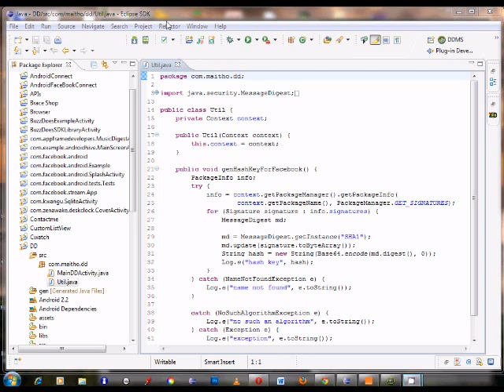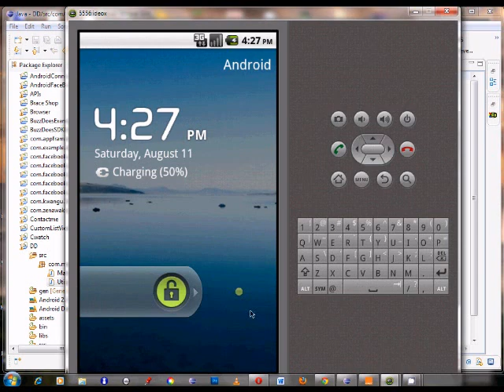How to Start Android emulator in eclipse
This short video demonstrates how to start android emulator from eclipse. There are two ways in which you can start your emulator:

  1. From eclipse IDE or
  2. Using AVD manager
 It is really easy way to do this!